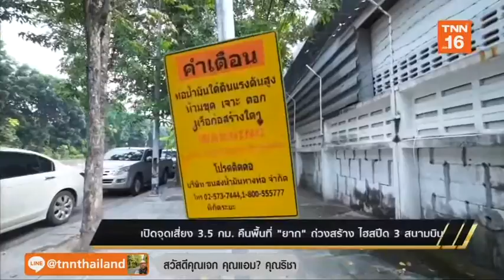เปิดจุดเสี่ยง 3.5 กม.คืนพื้นที่ "ยาก" ถ่วงสร้างไฮสปีด 3 สนามบิน | 2 ต.ค.62 | TNN ข่าวเช้า